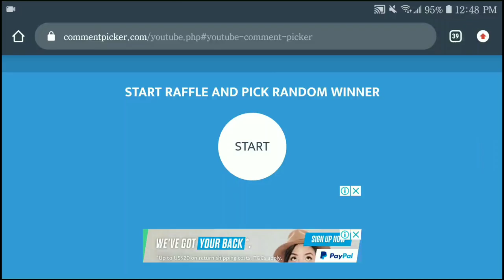" 23 " + Giveaway Winner | Rank Highlights #4 | oSalt iOS | Critical Ops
Artistry
Thumbnail: Me
Edit:Me
Avi: Me
Banner: N/A